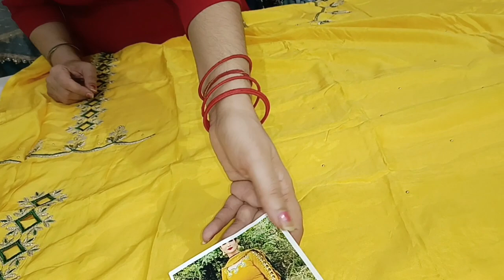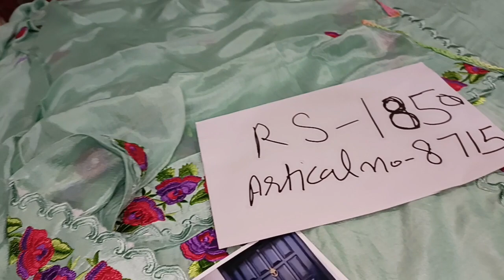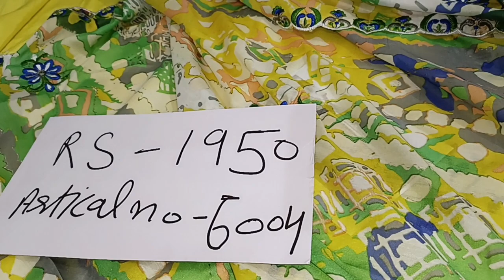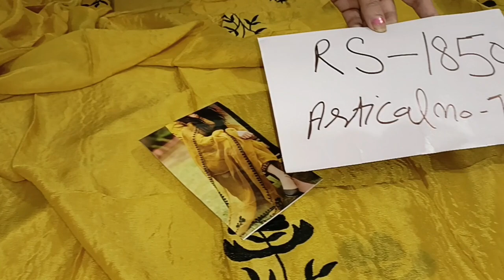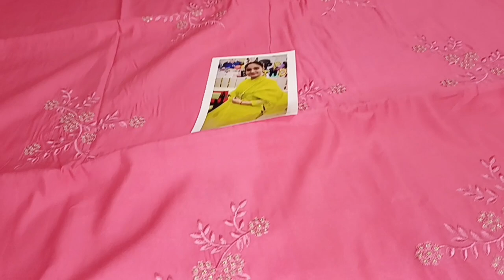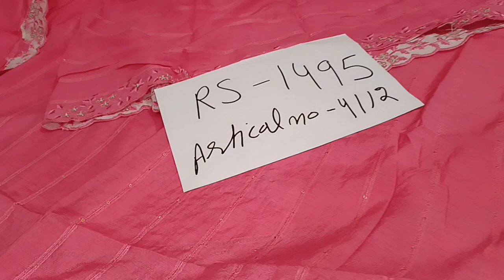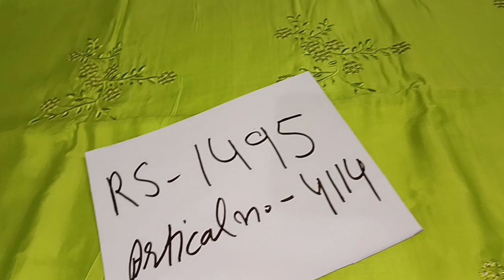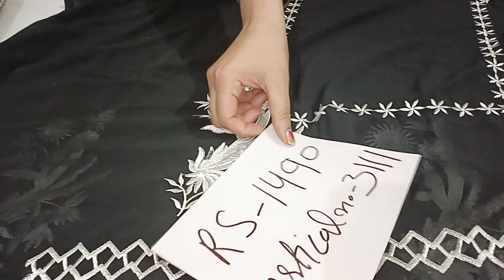आज फिर से कढ़ाई वाले पार्टी वियर सूट 🙏🌹🌹🙏//order no 7299525000(9-8-22)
Meenu w/o satyanarain Gulia
village bursham diss Panipat Haryana
pink 132106

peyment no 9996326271